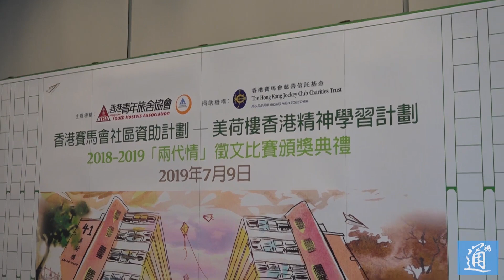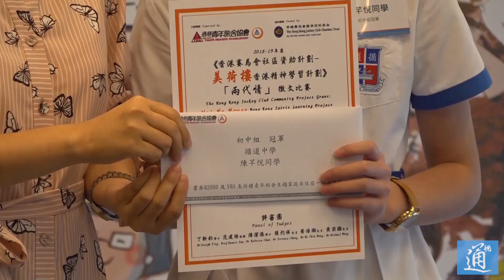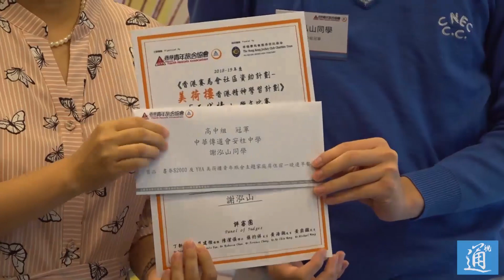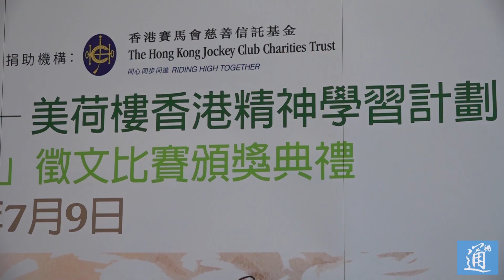聽故事憶往昔 香港中小學生聊起舊日香港這樣說……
7月9日，第五屆“兩代情”征文比賽頒獎典禮在香港美荷樓舉行，9名學生從逾9400份參賽作品中脫穎而出，分獲小學、初中、高中組冠亞季軍。今年的比賽主題圍繞“公屋”、“天台小學”、“舊區”等港人熟悉的場地，學生通過與長輩交談，了解昔日屋村歲月及上一代人拼搏奮進的香港精神。